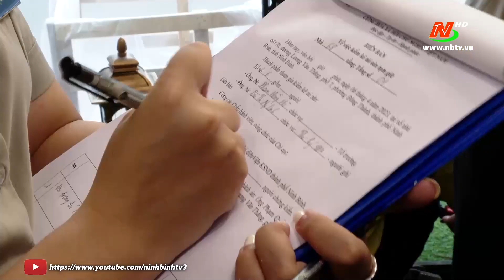Cưỡng chế thi hành án dân sự đối với ông Phạm Quốc Thịnh, bà Phạm Thị Uyên thành phố Ninh Bình